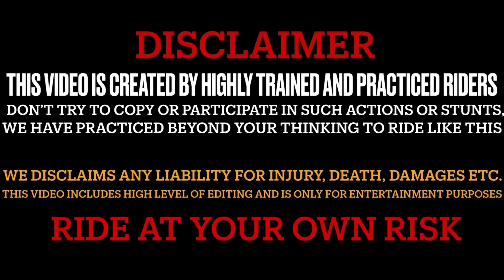EveNing Ride With Cute Superbiker Girl😍|| Crazy PUBLIC Reaction🥵On RiderGirl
Thank you so much to be the part of our YouTube family. Hope you guys liked the video. Love you all❤️

Bikes : KTM RC200 , R15

Location : Kolkata